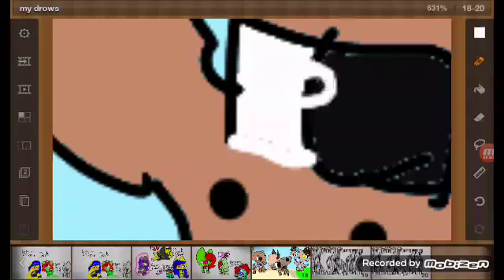For jessimew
XD sorry the sound XD